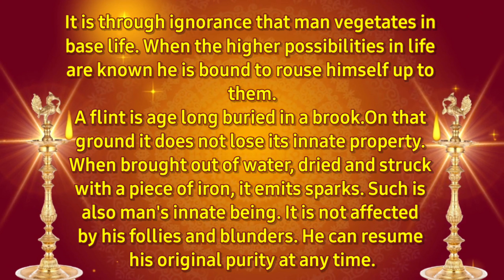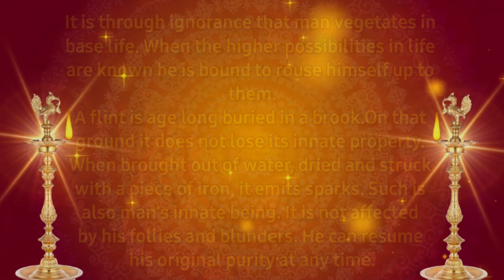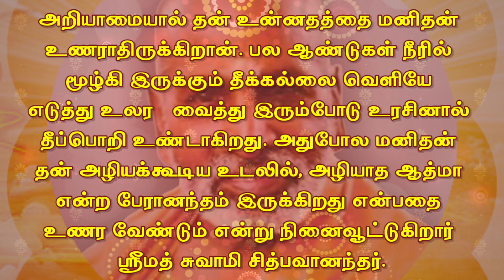THE FLINT. January 09. அக்கினிக்கல். ஜனவரி 09. தினம் ஒரு தெய்வீகச் சிந்தனை.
Jnana.

by reflection

TIRUPPARAITTURAI
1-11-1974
CHIDBHAVANANDA.